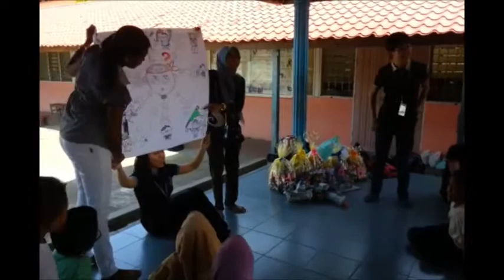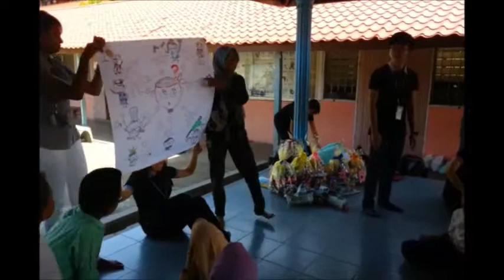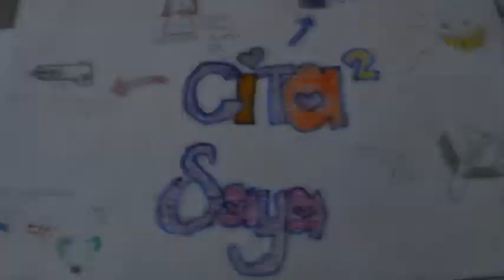etika movie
this video just for study purpose.